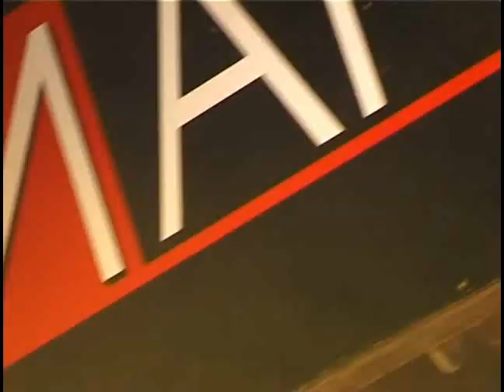ANAHAM - Stone Trippin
LIVE video footage of ANAHAM - Stone Trippin, powerhouse rock band from Mahana, Nelson, New Zealand.